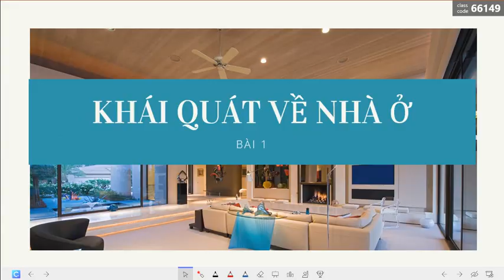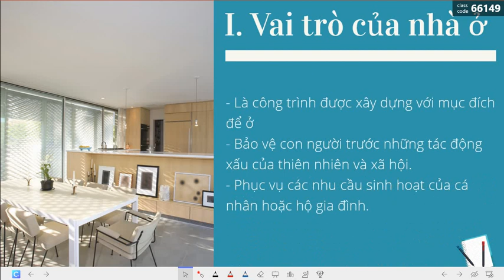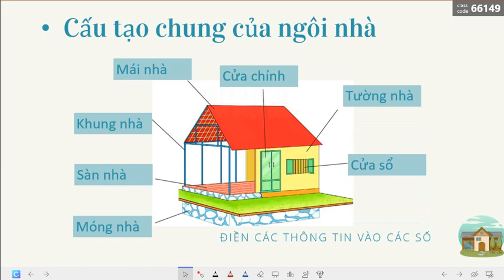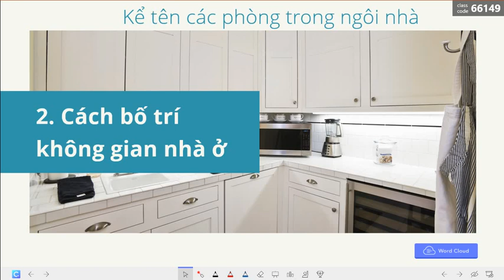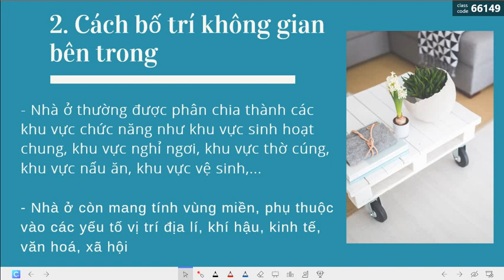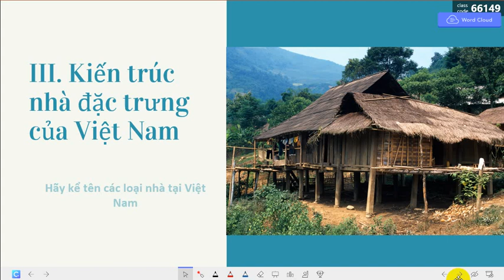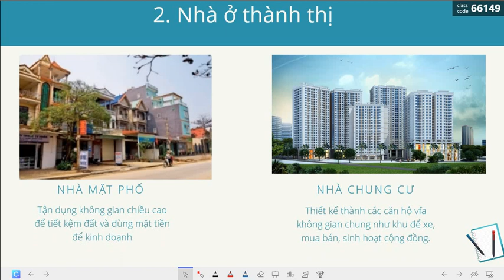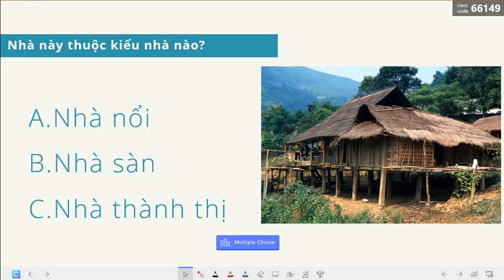Bài 1 Khái quát về nhà ở | Sách Kết nối tri thức với cuộc sống | Công Nghệ 6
Các thầy cô mong muốn tải file bài giảng miễn phí vui lòng cmt Mail phía dưới này nhé!